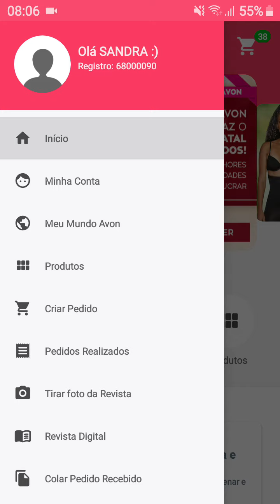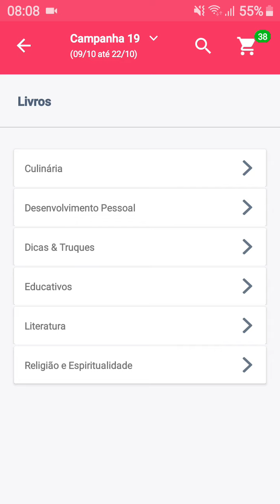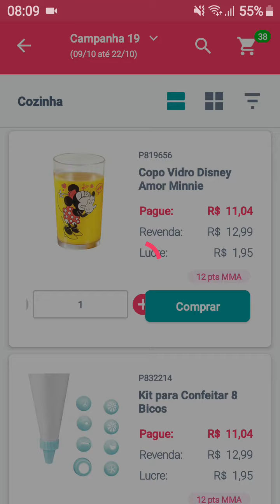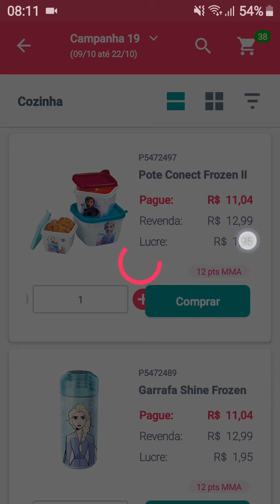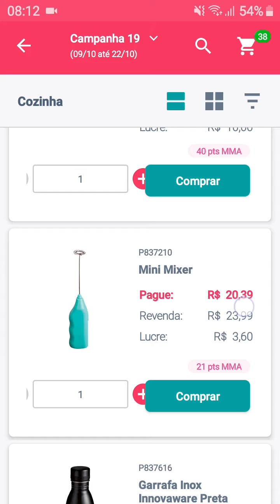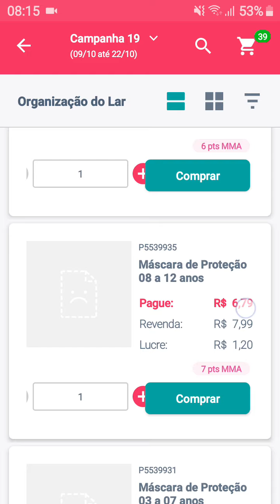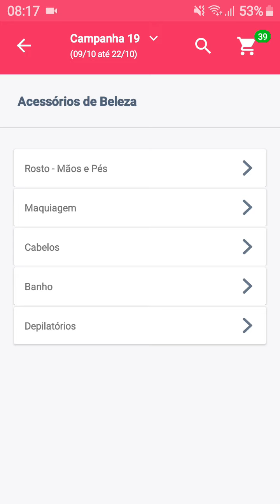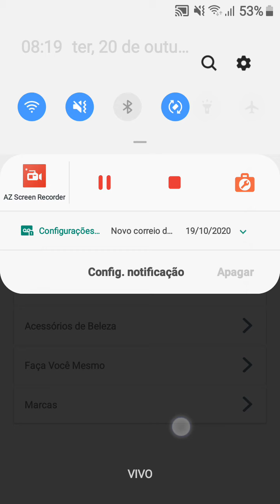Moda casa Avon campanha 19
Olá pessoal, finalizando gravação de vídeos da campanha 19,venho mostrar moda casa, organização do lar, livros que foi pedido aqui no canal etc. Espero que gostem.💋

Cupom  5MOTIVOS
Cupom   MAIS15
Cupom ESPECIALCN
Cupom Mais20
Cupom Cashback